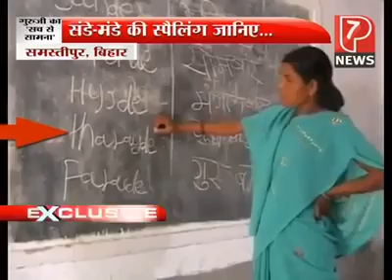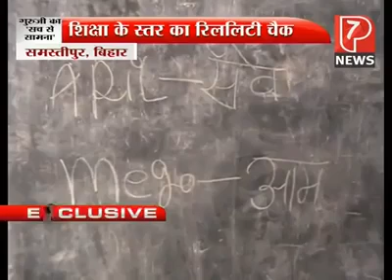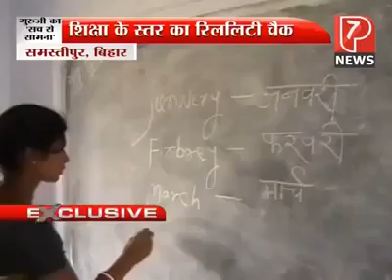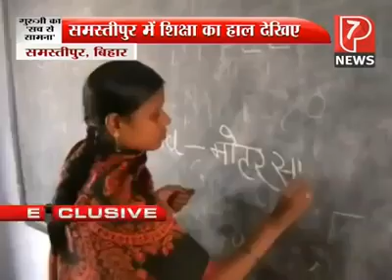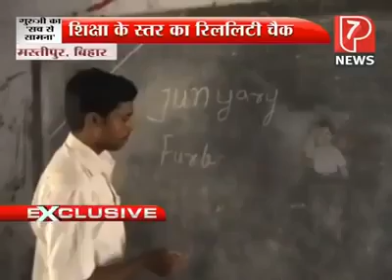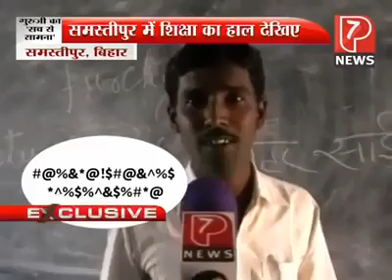Bihar teacher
Must watch video on education in bihar